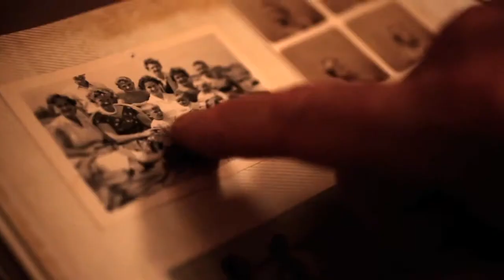Slightly Removed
Life in the highlands, slightly removed from fast pace life.

Shot on the 5D Mk2 and 50D.